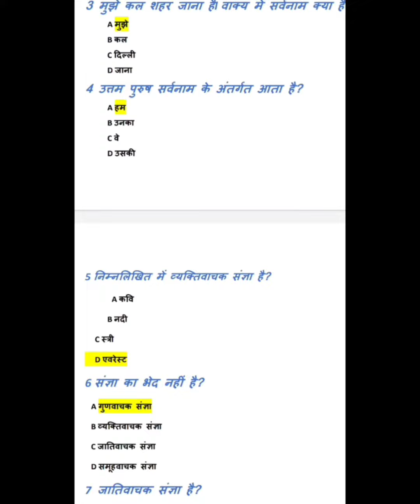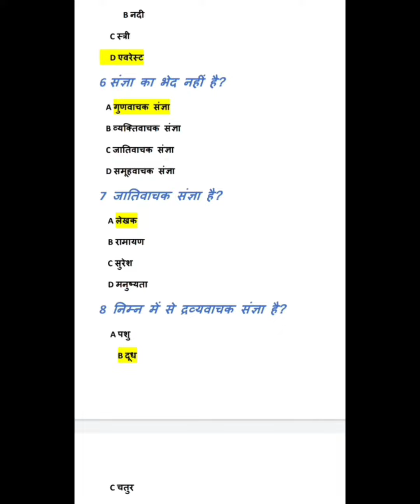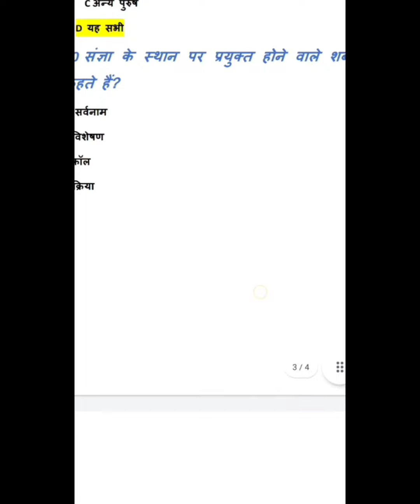हिंदी के महत्वपूर्ण प्रश्न